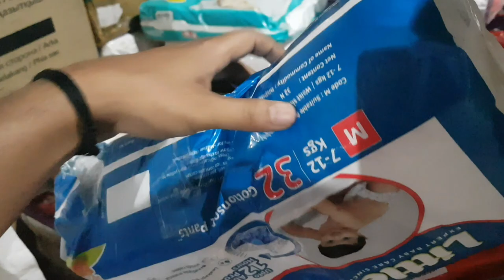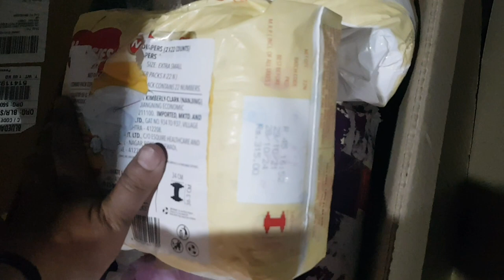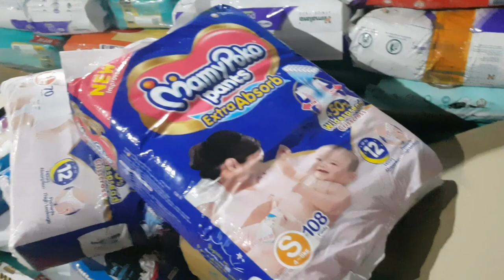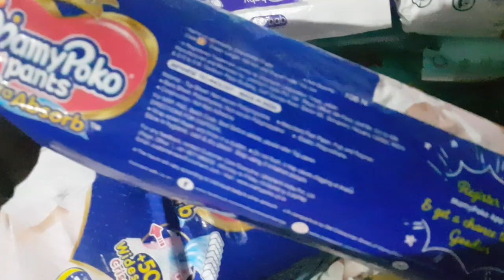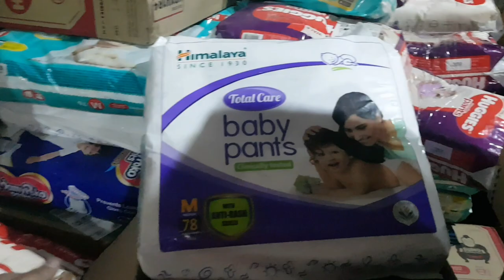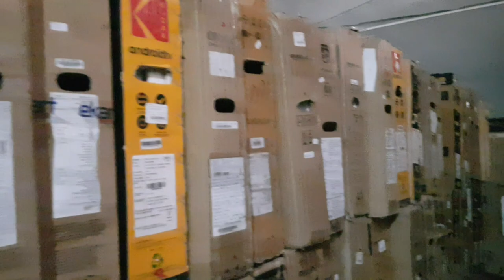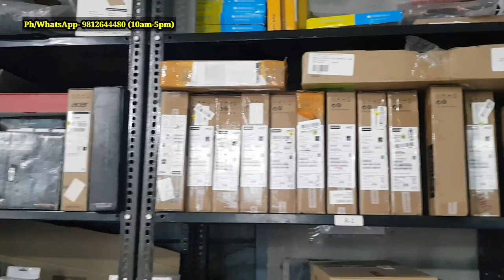💥Diapers इससे सस्ता और कही नही| flat 65% less😱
for latest deals join my personal telegram group -  🔥KASA ROCKS🔥

OM ENTERPRISES
ROHTAK

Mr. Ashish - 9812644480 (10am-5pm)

WARNING.